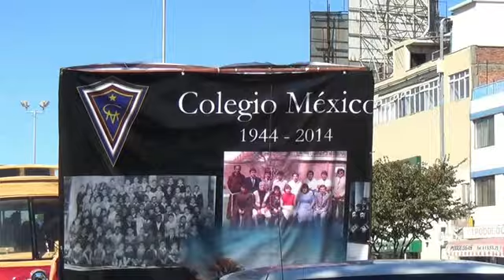Desfile Col Mexico 2